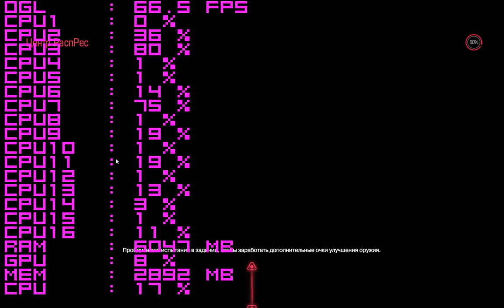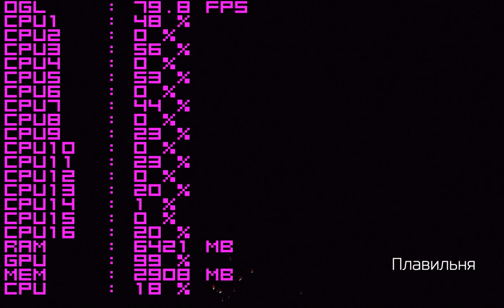Немного поиграл в DOOM (часть 4) на своём E5 2670 в паре с gtx780 (16 потоков)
Моя система:
Видеокарта ZOTAC GeForce GTX 780 AMP! Edition